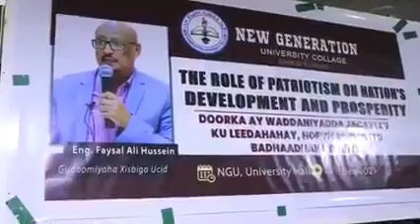Guddoomiyaha UCID mp4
Gudoomiyaha Xisbiga UCID Eng Faysal Cali Waraabe, ayaa xalay khudbad u jeediyay Ardayda Jaamacadda New Generation.